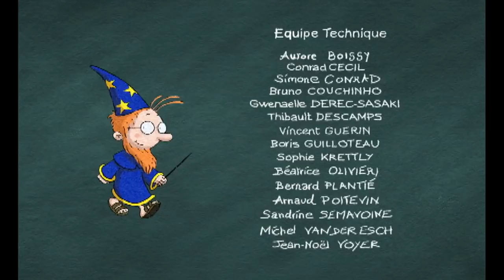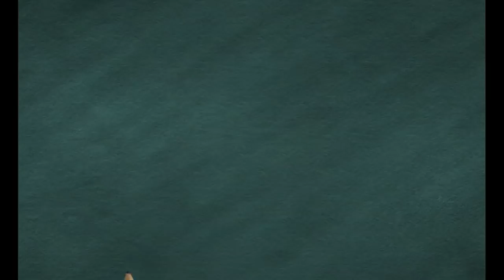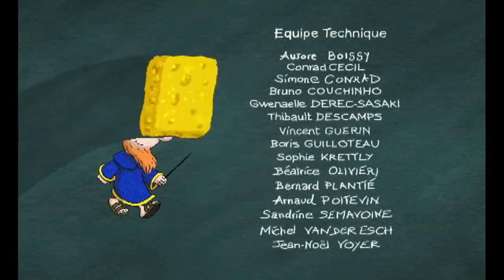MARTIN MATIN gagne toujours ! 🏆 - Compilation FR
Retrouve Martin Matin, le petit garçon aux mille vies, 2 fois par semaine :)